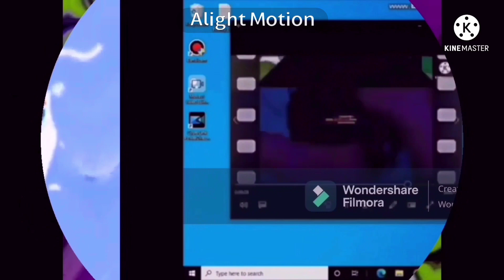(An video that I found in my files) 800,000 Klasky Csupos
Note: I don't know how much klasky csupos are there so I'm guessing there are 800,000
If you want i can continue it